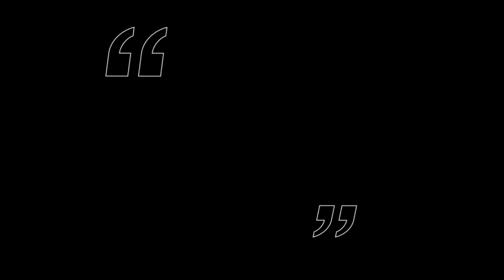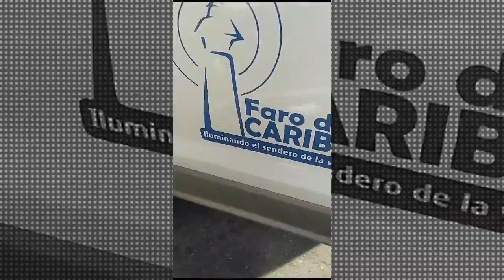Los Niños son sagrados / Marcha de Cristianos Malos con Cristianos buenos ...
30 Setiembre 2023

Si crees que este contenido debe llegar a mas personas te agradecemos tu inversión por medio de PAYPAL